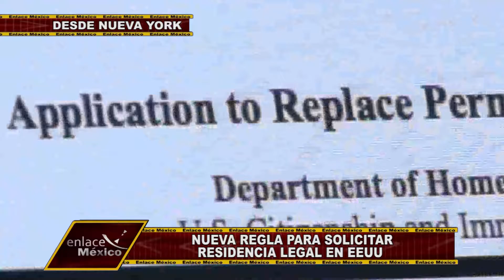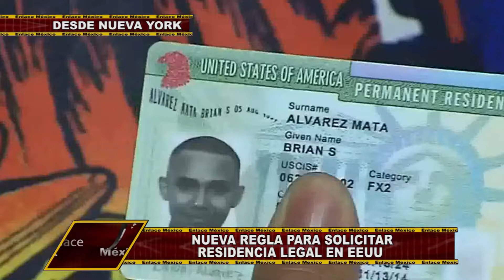RENUNCIA EL COMISIONADO DE POLICÍA DE LA CIUDAD DE NUEVA YORK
En medio de críticas por políticas discriminatorias renuncia comisionado de la ciudad de Nueva York